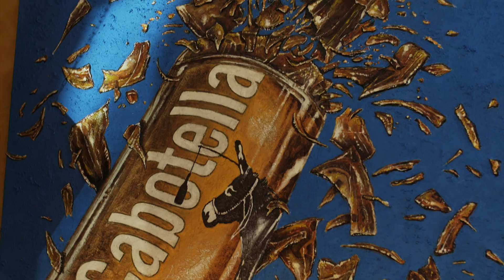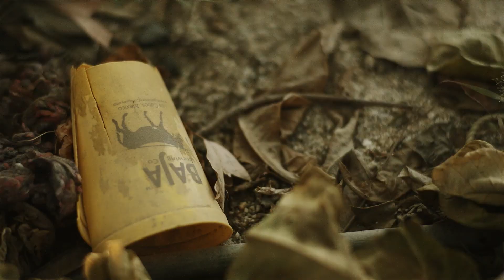The story behind "A Buck for Baja"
Through the efforts of Baja Brewing Company and Cabotella Ale, we are able to share an up close and personal glimpse of the reality that is Cabo today in the words of those who witnessed the destruction first hand.